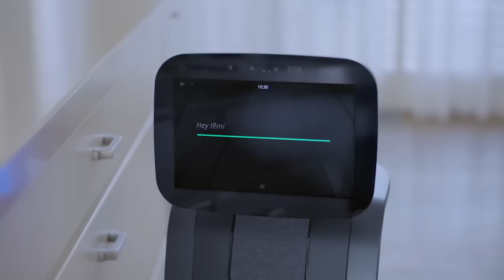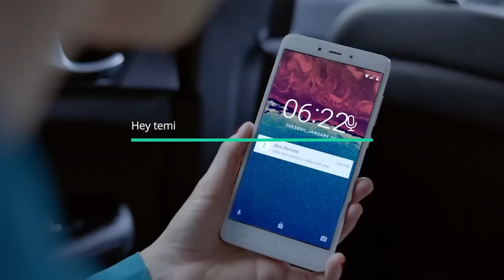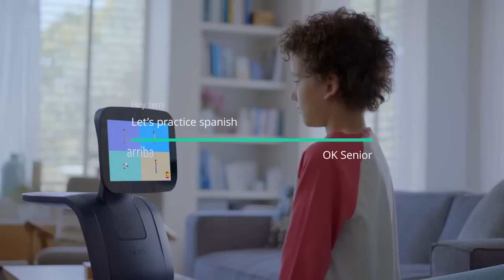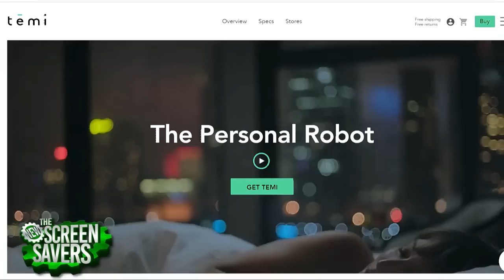Hands-on With temi - A Personal Robot for Your Home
On 'The New Screen Savers,' Danny Isserles from temi joins Leo Laporte and Iain Thomson to show off their personal robot that can autonomously follow you around your home or office as your digital assistant or telepresence robot.

Hosts: Leo Laporte, Iain Thomson
Guest: Danny Isserles